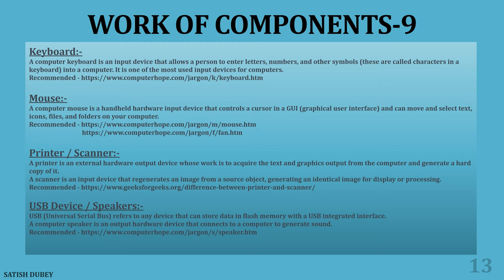027-Keyboard, Mouse, Printer, Scanner, USB Devices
027-Keyboard, Mouse, Printer, Scanner, USB Devices

In this video, I am explaining about Keyboard, Mouse, Printer, Scanner, USB Devices.

Keyboard:-
A computer keyboard is an input device that allows a person to enter letters, numbers, and other symbols (these are called characters in a keyboard) into a computer. It is one of the most used input devices for computers.

Mouse:-
A computer mouse is a handheld hardware input device that controls a cursor in a GUI (graphical user interface) and can move and select text, icons, files, and folders on your computer.

Printer / Scanner: -
A printer is an external hardware output device whose work is to acquire the text and graphics output from the computer and generate a hard copy of it.
A scanner is an input device that regenerates an image from a source object, generating an identical image for display or processing.

USB Device / Speakers: -
USB (Universal Serial Bus) refers to any device that can store data in flash memory with a USB integrated interface.
A computer speaker is an output hardware device that connects to a computer to generate sound.

About VBA Automation Course: -
This VBA Automation course is series of videos where I am explaining each and every point to start with beginning to become expert in Automation / Coding / Programming.
This course will definitely help those who are struggling with day to day repetitive work.

Using Automation, we can simply eliminate such boring and manual tasks from our daily life and become more productive and efficient in organization or normal life.

Automation is today's industry demand and can help to get more package and reputation than before.

We can take any industry for example, but I am specific to IT and related services.

With Automation, one can simply achieve more productivity than before.

Having said that, let's start our journey towards Automation.